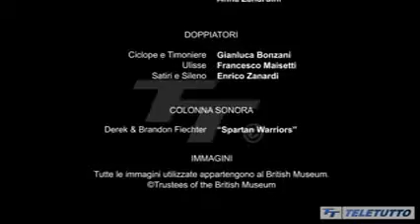Il Booktrailer Film Festival si racconta a TeleTutto, puntata del 4 maggio 2017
Il preside del Liceo Scientifico Marco Tarolli, la professoressa Marina Fumagalli e lo studente Paolo Apostoli, ospiti a Teletutto Racconta, parlano del booktrailer "Il ciclope", secondo classificato e vincitore del premio del pubblico.